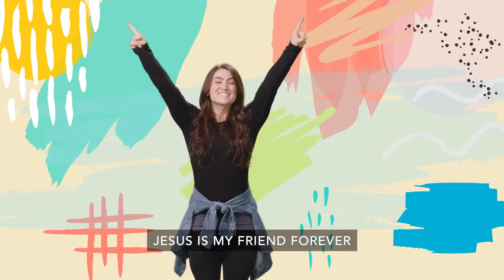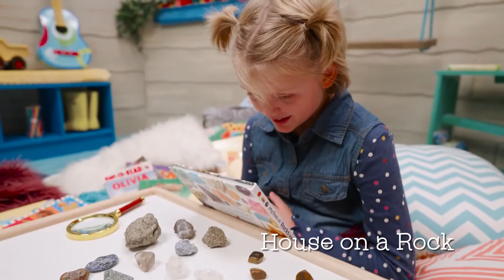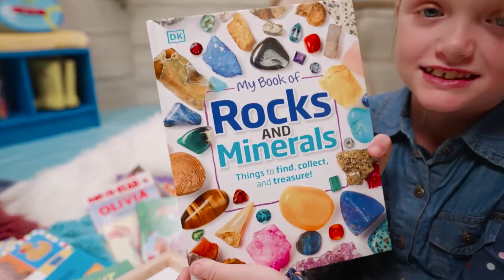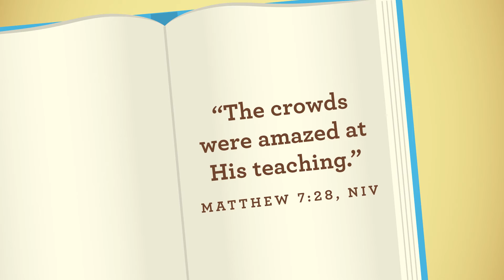Pre-K | Story Time | 1.30.2022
Story Time | Week 5 | Pre-K Experience with Ollie’s Wonder Clubhouse (January 2022)